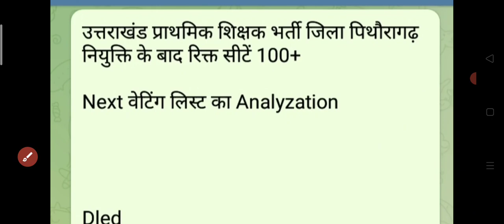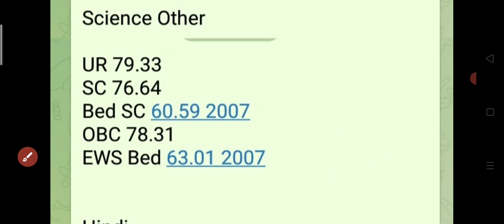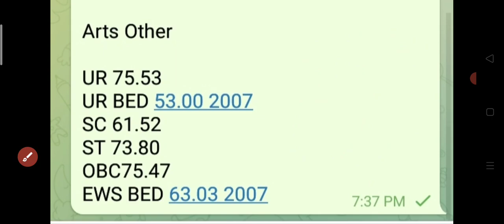प्राथमिक शिक्षक भर्ती पिथौरागढ़ 5 waiting list analyzation uttarakhand primary teacher latest news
उत्तराखंड प्राथमिक शिक्षक भर्ती जिला पिथौरागढ़ में नियुक्ति की बात रिक्त पदों का विवरण
5वी वेटिंग लिस्ट का एनालाइजेशन

uttarakhand prt bharti merit list
uttarakhand prt merit list 2021
uttarakhand prt merit list 2019
uttarakhand primary teacher merit list 2021
pdf download
uttarakhand primary teacher merit list
uttarakhand primary teacher vacancy 2021
uttrakhand primary teacher recruitment
uttarakhand primary teacher salary
uttarakhand prt vacancy 2021
uttarakhand prt teacher salary
uttarakhand prt rudraprayag
prt teacher uttarakhand
uttarakhand prt update
uttarakhand prt uttarkashi list
uttarakhand prt vacancy 2021 pithoragarh
uttarakhand prt vacancy 2022
uttarakhand prt
rudraprayag prt merit list
Chamoli prt merit list
almora prt merit list
pethoraghar prt merit list
tehri prt merit list
uttarakhand prt list 2021
Uttarakhand prt merit list 2020
Uttarakhand Prt Vacancy 2020
Uttrakhand Primary Teacher Vacancy 2021
School education uttarakhand
उत्तराखंड प्राथमिक शिक्षक भर्ती नियमावली 2019
उत्तराखंड प्राथमिक शिक्षक भर्ती